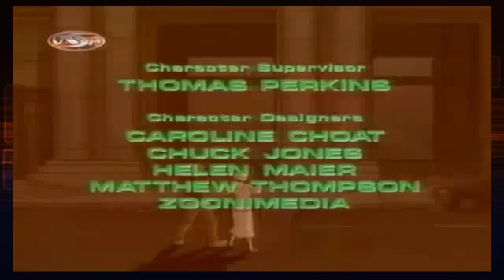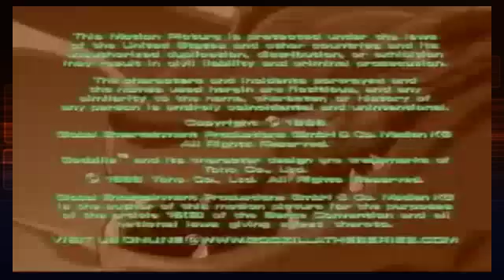Godzilla The Series S1E11 Freeze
Godzilla The Series
Godzilla The Series